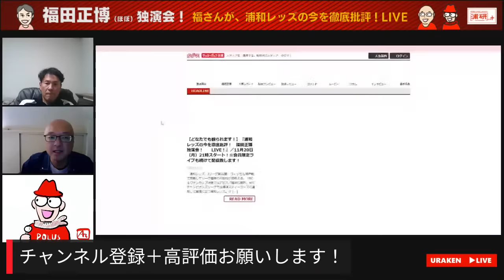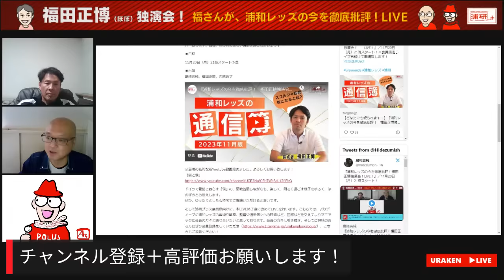『浦和レッズの今を徹底批評！ 福田正博独演会！ LIVE！』／11月20日（月）21時スタート！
浦研プラスLIVE。毎週定期的に開催致します！　浦和レッズの話題を皆さんと一緒に語り合いましょう！

　浦和レッズ、Jリーグ第32節・ヴィッセル神戸戦で敗戦してリーグ優勝の可能性が途絶える。YBCルヴァンカップ決勝ではアビスパ福岡に苦杯。AFCチャンピオンズリーグでは浦項スティーラーズに連敗して苦境に立つ浦和レッズ。マチェイ・スコルジャ監督の来季去就も気になる中、今回の浦研プラスYoutubeライブは福田正博さんの独演会を開催！　改めて現在と未来の浦和についてを皆さんと共に熱く語り合います！　いつもと同じく、皆さまもぜひチャットなどでご参加ください！

　浦研プラスでは毎週変わらず浦和レッズの情報をお届け！　明るく、楽しくお送り致します！

　また、浦研プラスでは『浦和から世界へ！』を合言葉に、世界のサッカー情報についても厚くカバー致します。皆様、ぜひ共に楽しい時間を過ごしましょう！

■日時

11月20日（月）21時スタート予定

■出演
島崎英純、福田正博、河原あず

※島崎の私的な新Youtube動画始めました。よろしくお願い致します！

ドイツで愛猫と暮らす『僕』の、悪戦苦闘しながらも、楽しく、明るく過ごす様子をゆるく、ほのぼのとお伝えします。
　ぜひ、ゆったりとした心持ちでご視聴いただけると幸いです。

Webサイト『Hin-Pot』にて、『猫と僕』連載中です！
最新回はこちら！